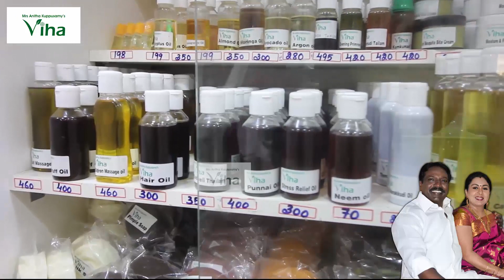குழப்பம் தீர்த்த சாய்பாபாவின் தெய்வ வாக்கு | Miracles Of Shridi Saibaba | Anitha Kuppusamy Saibaba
இது சாய்பாபாவின் வரலாறும், அற்புதங்களும் தொகுப்பின் முந்தைய பதிவின் தொடர்ச்சியாகும். முந்தைய வீடியோ பதிவில், Dr பண்டிட் செய்த செயலும், சாய்பாபாவின் பொறுமையும் பற்றி பார்த்தோம். இந்த வீடியோ பதிவில், Dr பண்டிட் செய்த காரியமும், அதனால் குழம்பிய மக்களுக்கு சாய்பாபா என்ன பதில் கூறினார், என்பதை திருமதி அனிதா குப்புசாமி அம்மா அவர்கள் விளக்கியுள்ளார்.

Watch the latest episode of life history and Miracles of Saibaba in this video and share your feedback about Anitha Kuppusamy Saibaba Story.

Anitha Kuppusamy Saibaba | Anitha Kuppusamy Story | Saibaba History and Miracles